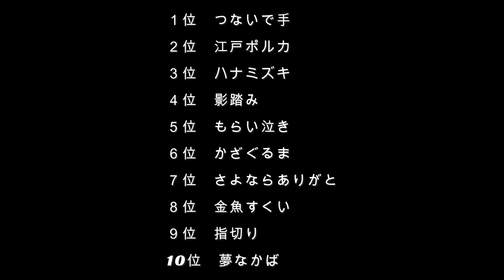【一青窈】好きな曲TOP10！！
今回は【一青窈】の好きな曲TOP10を発表してます。